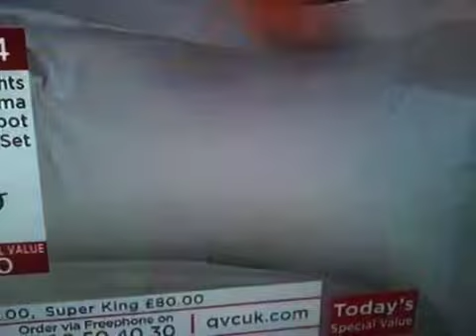Flat head funny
Norther nights show qvc uk aug 11